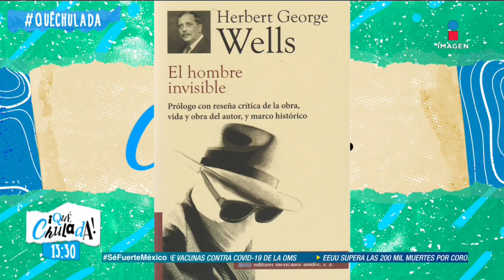Invisibilidad en el cine y la televisión | Sale el Sol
La invisibilidad es una habilidad que muchos deseamos, esto se ha visto reflejado en el cine y la televisión.